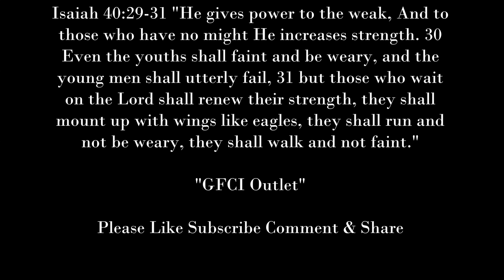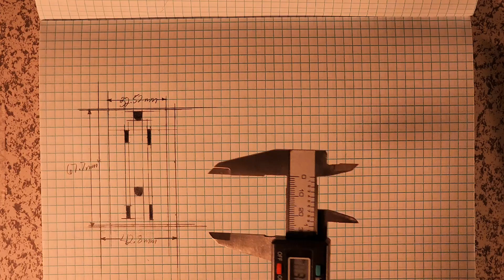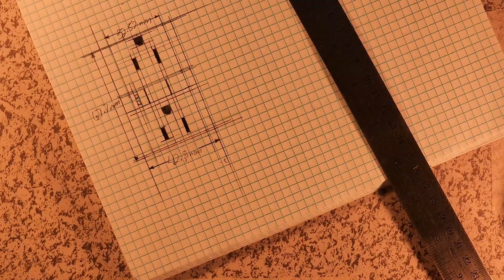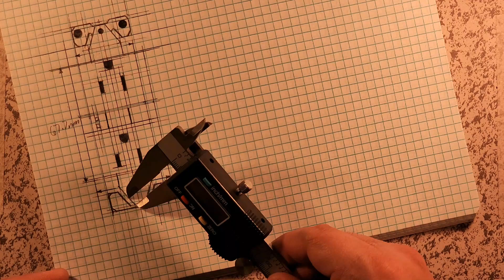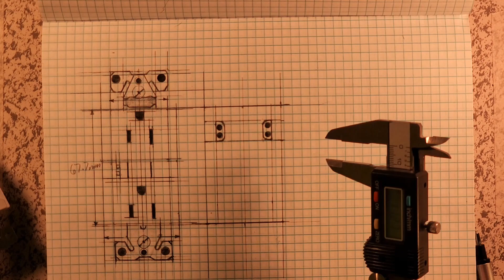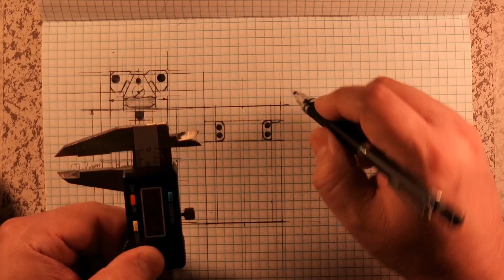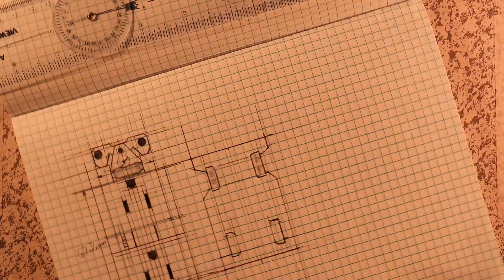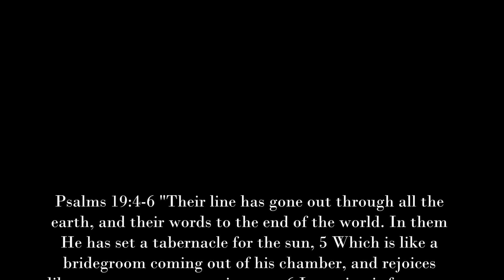Electrical Outlet Drawing (Part 1)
@TheTrumpetAndThePen with another timelapse drawing video. Outlets in my house are old and in need of replacement, so I decided to draw it first.